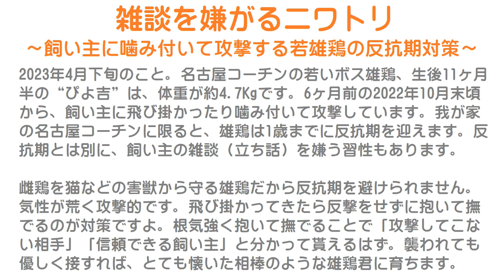雑談を嫌がるニワトリ～飼い主に噛み付いて攻撃する若雄鶏の反抗期対策に抱いて撫でる～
2023年4月下旬のこと。
名古屋コーチンの若いボス雄鶏、生後11ヶ月半の“ぴよ吉”は、体重が約4.7Kgです。
6ヶ月前の2022年10月末頃から、飼い主に飛び掛かったり噛み付いて攻撃しています。
我が家の名古屋コーチンに限ると、雄鶏は1歳までに反抗期を迎えます。
反抗期とは別に、飼い主の雑談（立ち話）を嫌う習性もあります。

雌鶏を猫などの害獣から守る雄鶏だから反抗期を避けられません。
気性が荒く攻撃的です。
飛び掛かってきたら反撃をせずに抱いて撫でるのが対策ですよ。
根気強く抱いて撫でることで「攻撃してこない相手」「信頼できる飼い主」と分かって貰えるはず。
襲われても優しく接すれば、とても懐いた相棒のような雄鶏君に育ちます。